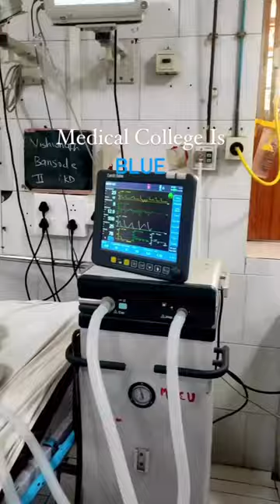Medical College Is 🌈mbbs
What other colours are there of medicine